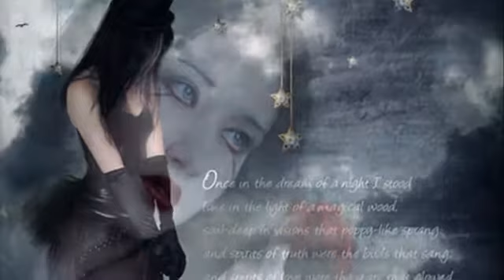Lost by Anouk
Hope you will enjoy my video,,,I love this song so much,,,